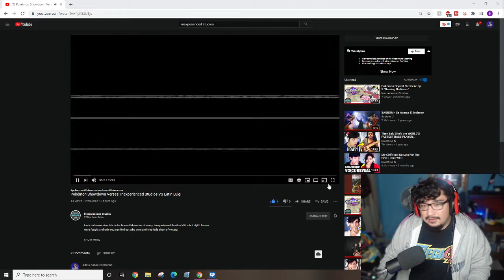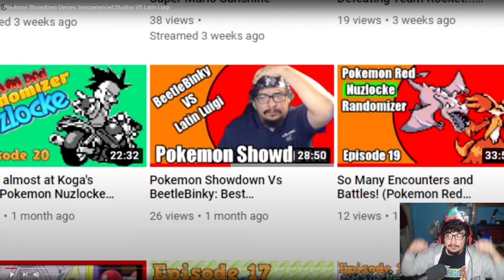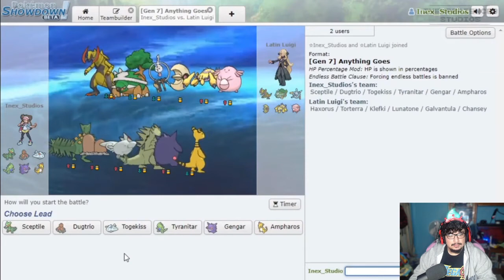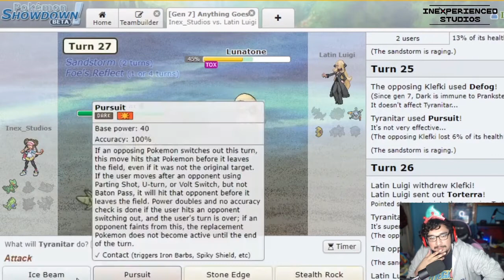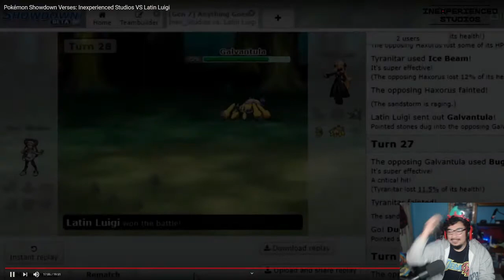Inexperienced Studios vs Latin Luigi Pokémon Showdown | Commentary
2nd Attempt at Reaction Video/Commentary video. I like this one so much more so I hope you enjoy this one more than the other one. Thank you again if you are watching this for the second time. I appreciate all the support. Stay safe out there and GAME ON!!

Song: Don’t Be Afraid
Artists: 8 Bit Cypher